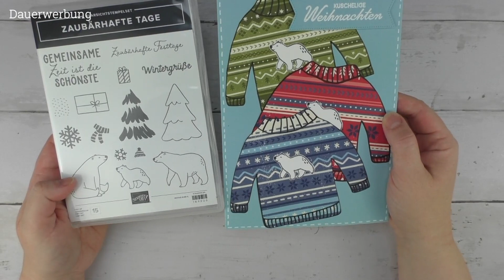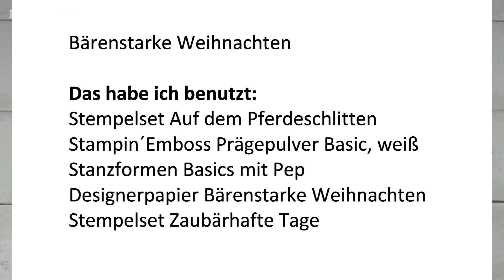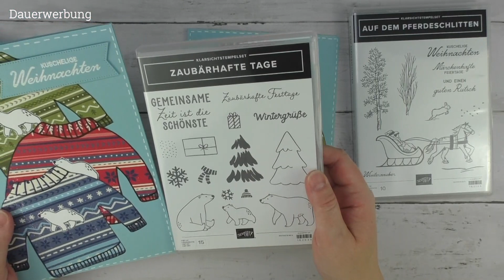Wir warten auf... den neuen Minikatalog! Zaubärhafte Tage Weihnachtskarte mit Stampin´Up! Produkten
Hallo und herzlich willkommen zu "Wir warten auf ... den neuen Minikatalog!". In dieser Woche zeige ich euch einen kleinen Einblick in den neuen Mini-Herbst/Winterkatalog 2023 von Stampin´Up!
Also nicht wundern, wenn es etwas weihnachtlicher wird.

Ich bin unabhängige Stampin´Up! Demonstratorin, d. h. alle Stampin´up! Produkte die ich im Video zeige, können über mich bestellt werden. Allerdings solltet ihr darauf achten, dass sich im Laufe der Zeit, Preisangaben und Verfügbarkeit der Produkte ändern können. Die Verfügbarkeit bezieht sich immer nur auf den aktuellen Katalog.

Eure Jasmin